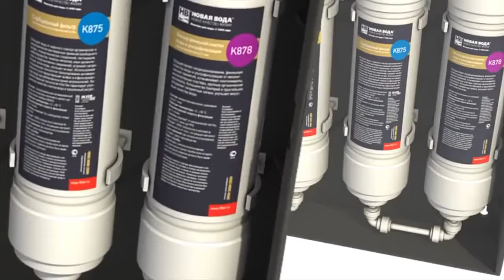Фильтр Новая Вода Expert М 200